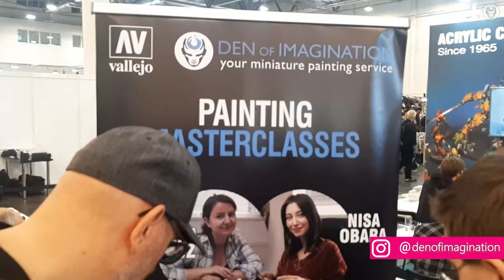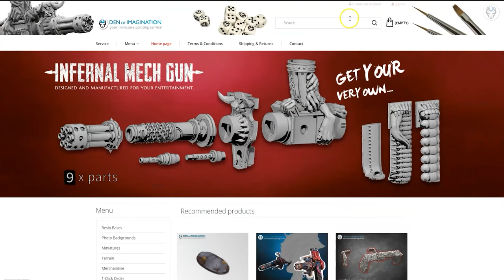ARCHAON - LVL 6 MINIATURE SHOWCASE 4K